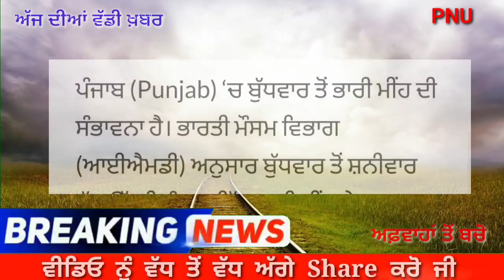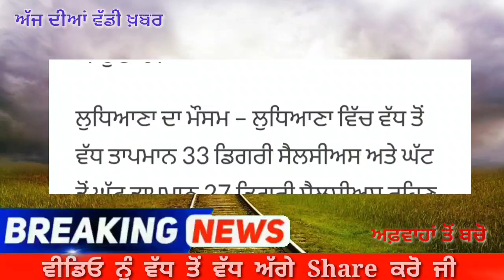ਪੰਜਾਬ ਚ’ ਅੱਜ ਏਥੇ ਏਥੇ ਆਵੇਗੀ ਭਾਰੀ ਬਾਰਿਸ਼ ਤੇ ਭਿਆਨਕ ਹਨੇਰੀ